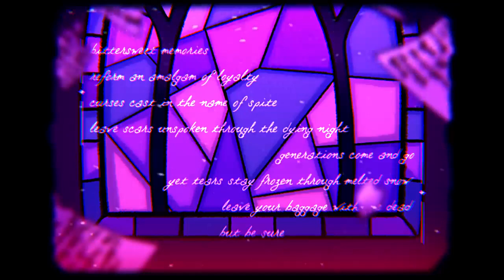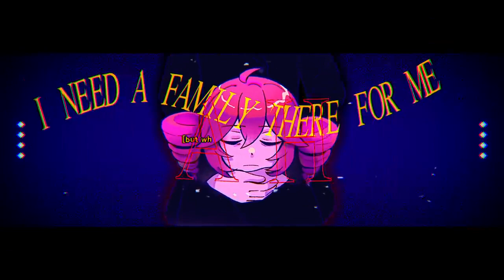Lose Your Head [SynthV Cover Ft. Yuma] || Vane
"I know we're still grieving these feelings, but why can't you all understand?"

I'm finally free, yet I still can't shake this feeling.

Cover Credits
SVP, Tuning: Jace Darkheart

Original Credits
Music, Lyrics: Vane
Master: Jamie Page
Illustration: Edlinklover
MV: Friendxp
Guitar: GuitarHeroPianoZero

Lyrics
Bittersweet memories
Reform an amalgam of loyalty
Curses cast in the name of spite
Leave scars, unspoken, through the dying night

Generations come and go
Yet tears stay frozen through melted snow
Leave your baggage with the dead
But be sure not to lose your head

Through the pews of an old, rustic room
Echo memories from before the womb
(Dios te salve, María)
Carving scars beneath a truth

Could you say, in a way, it’s a game
Of rewriting pain in distorted hues
Searching for a holy view

Obscure the parts within your heart
An apostolic work of art
You know that it’s the only way to

See through the superficial fluff
Laced with a sacrificial snuff

Bleeding through the rubble
(Ha Ha Ha Ha Ha)
Scared of causing trouble
Knowing that the house of God
Was built upon the martyr’s claws

But, even with the days she couldn’t ever run away
Aching for the storybook ending she yearned for
Rereading every page trapped in a melancholic daze
Still praying
Oh, Lord, please tell them that I say

I need a family there for me, ah
(I know we’re still grieving these feelings
But why can’t you all understand)

This decapitated apathy
(Repeating again and again)
As the cycle takes my head

I live as a lamb for the lucidly damned
Still losing my grip from this body
They all point and laugh, but can you be mad?
I'm just not the way that they want me

I’m running from time, but really, I’m fine
I’m not gonna lie, I’m pissed that
God made me this way in a morbid exchange
Of theatrics and heavenly fate

Obscure the damage in your heart
A vitriolic work of art

I wish you loved me in a way that didn’t hurt
I wish you knew me more than the parts of me you burned
I know you’re all trying to change, so it pains me to say how I’ve given up
I’ve found solace in feeling stuck

But, even with the days things never ever seem to change
Done waiting for that storybook ending I yearned for
Tearing out every page while cursing out a daemon’s name
Still praying
Oh, Lord, please hear me when I say

That, even with the days she couldn’t ever run away
Aching for the childish ending she yearned for
Still praying
Oh, God, I’m begging them to say

We’ll be the family that you need, ah